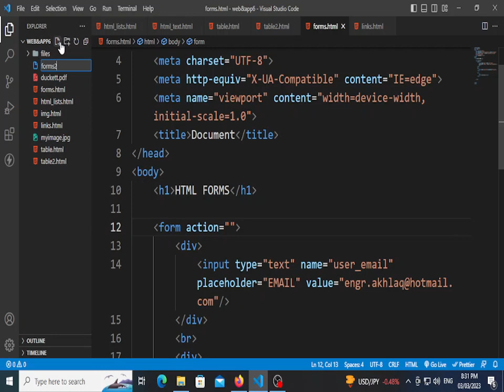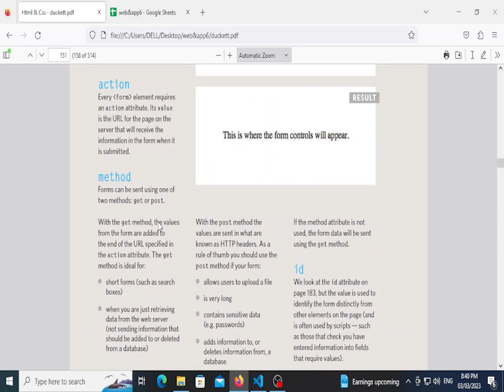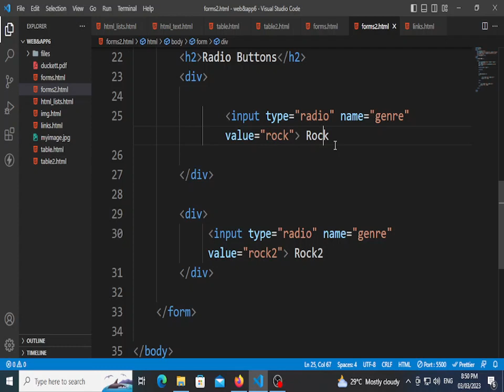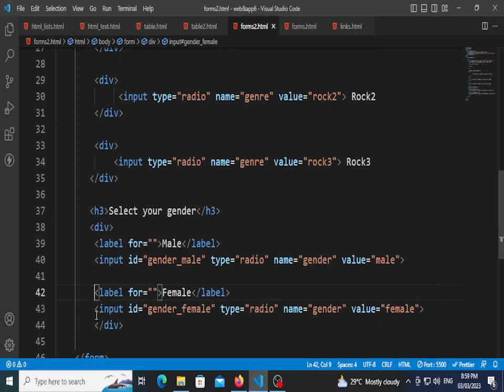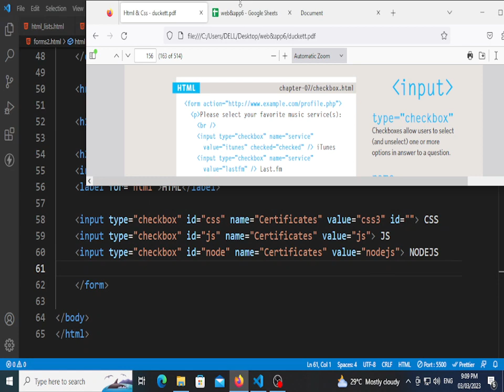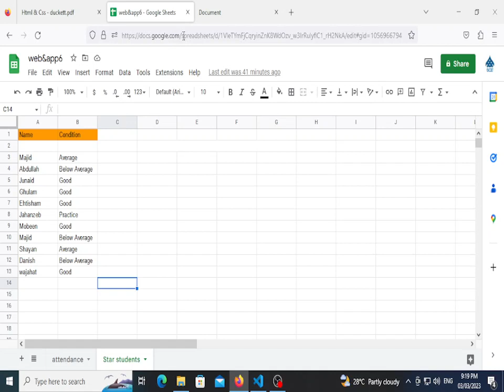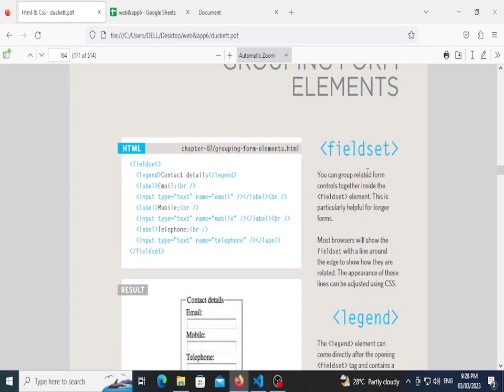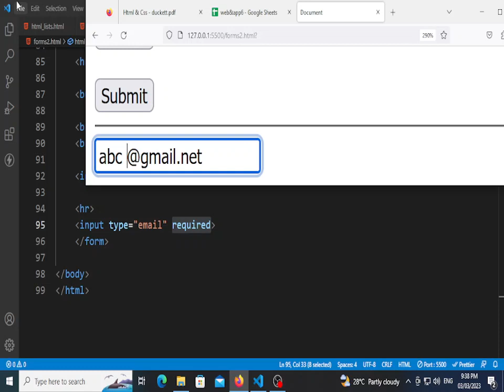HTML Forms part 2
Instructor: ENGR. AKHJLAQ AHMED
Institute: Suffah Computer Education
Course: WEB & APP DEVELOPMENT (W4)
Timing: WEB & APP DEVELOPMENT (8:00pm - 9:30pm (FRI,SAT,SUN)